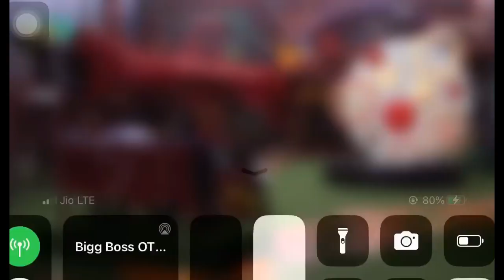ElvishYadav_hard_roste_ Fukra Insan _😂🤯even_member_🥵(720p) BIGBOSS OTT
bigboss ott2